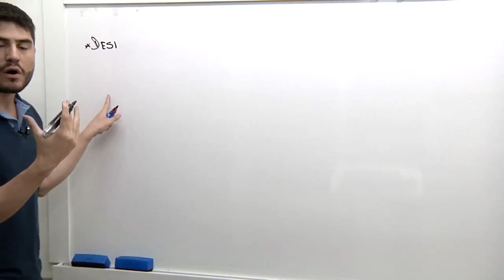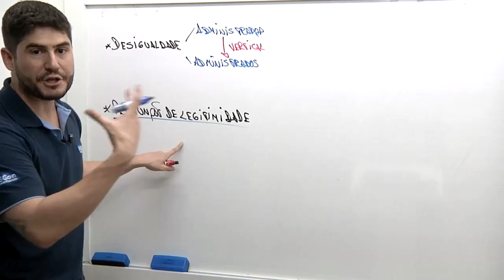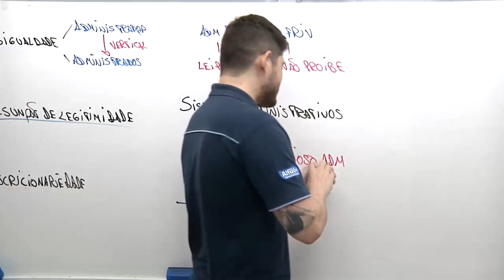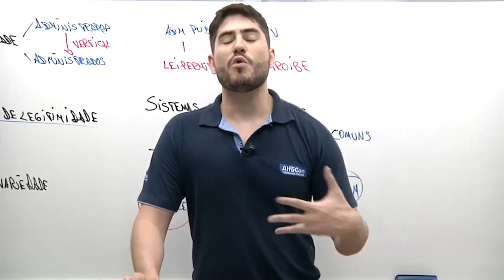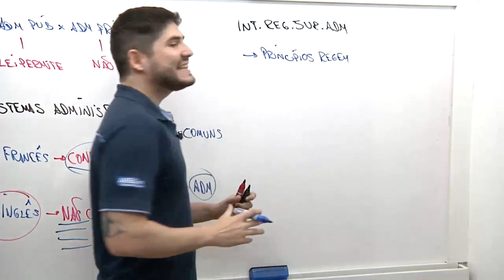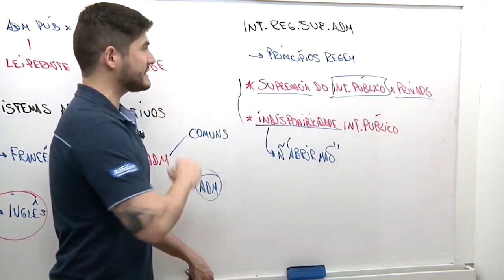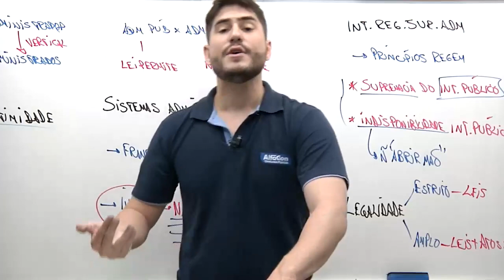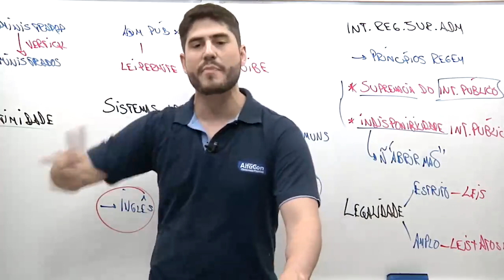Concurso Analista da Secretaria de Planejamento, Governança e Gestão do RS - Direito Administrativo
👨‍🏫 Aula de Direito Administrativo com o professor Ricardo Barrios.
📣 Interpretação do Direito Administrativo.

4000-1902 (capitais e regiões metropolitanas) | 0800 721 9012 (demais localidades)